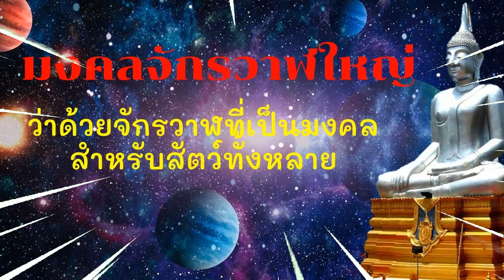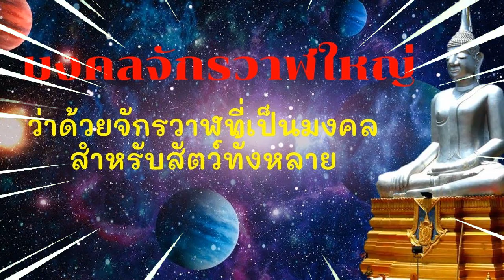หนังสือเสียง พุทธานุภาพ 021 มงคลจักรวาฬใหญ่